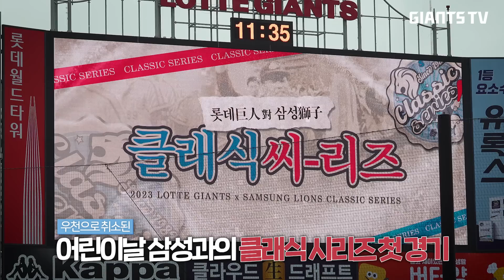어린이날에도 멈추지 않는 김현욱 코치표 러닝